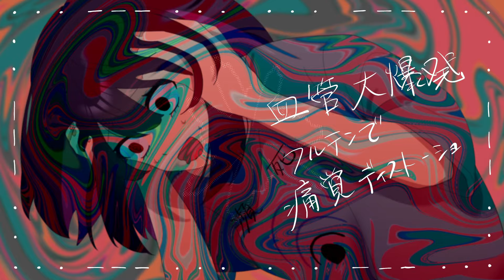【頭ン痛】歌った！！！【寿海 浮】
頭痛いときに作業する縛りで制作しました
しにそう

MIX／絵／動画
寿海 浮

【各種ハッシュタグ】
配信全般：なまウキ
切り抜き：切り浮
ファンアート：ウキ世絵

ロゴ：月野 様